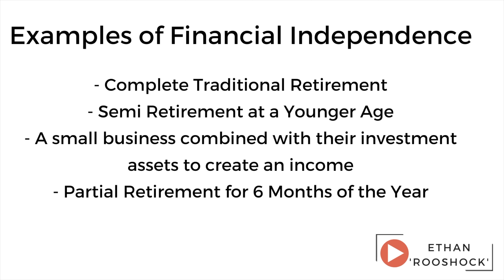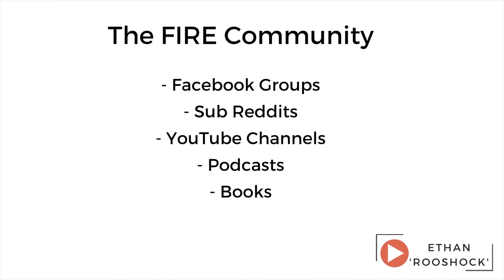What is FIRE? | Financial Independence Retire Early Movement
The FIRE Movement (Financial Independence Retire Early) has grown a lot recently. It has a lot of people thinking around money and retiring early. In today’s video, I explain what the FIRE movement is and why I think it’s a great thing even if it’s not for everyone. I discuss the concept of financial independence and why Retiring Early may not be for everyone.
Are you pursuing FIRE?
📈Digital Surge (Australian Based Crypto Exchange) -
💸Pearler (Australian Based) ($9.50 brokerage and Free Brokerage on Some ETFs)
📖 Chapters
0:00 Intro
0:30 What is Financial Independence Retire Early (FIRE)?
1:26 What is Financial Independence (FI)?
2:46 What is Retire Early (RE)
4:08 Flexibility of the FIRE Concept
4:29 Am I Seeking FIRE?
5:50 Summary
Ethan 'Rooshock' (Rucioch) is an Australian business owner in his mid 20's. He is the owner and director of Rooshock Accounting, an accounting firm. He is also the creator of an NFT project, Rooshocks. In his spare time, he enjoys travelling as well as watching countless hours of sport. On this channel you will find a range of different content, including personal finance, business advice, tax tips, crypto tax tips, NFT discussions and even some social media marketing content.